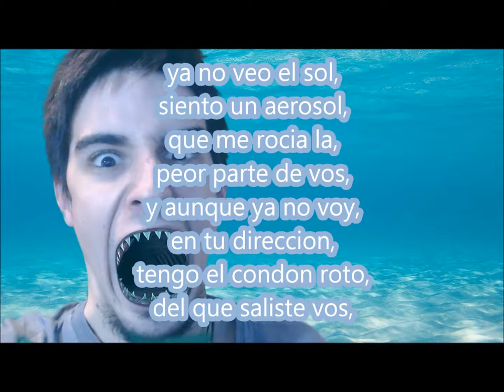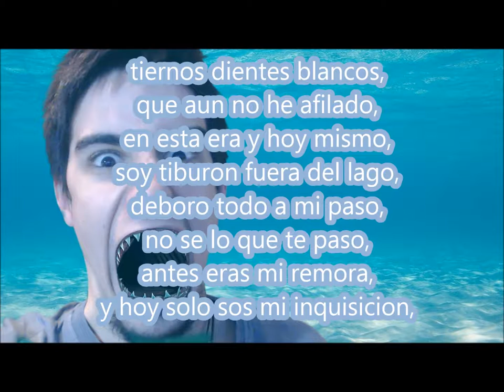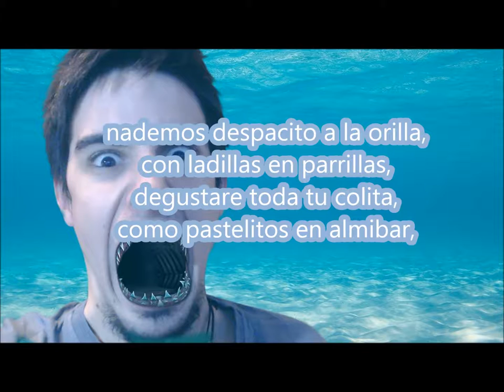16 tiburon soy